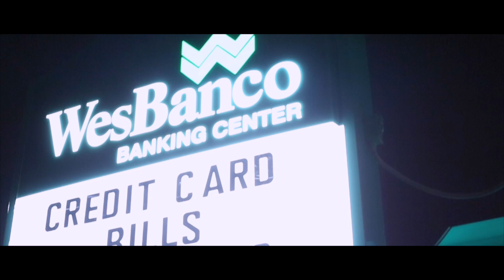Vegas & Hollywood feat Otonio | Bagz | Shot